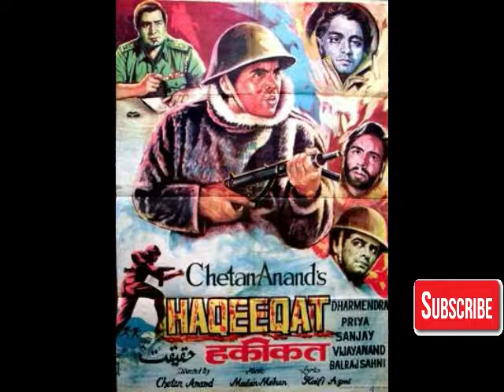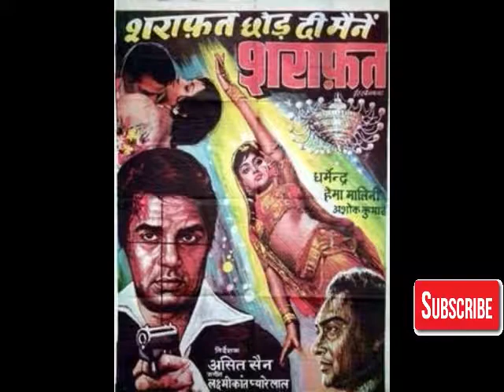Dharmendra Old And New All Movies Poster ll Films Poster